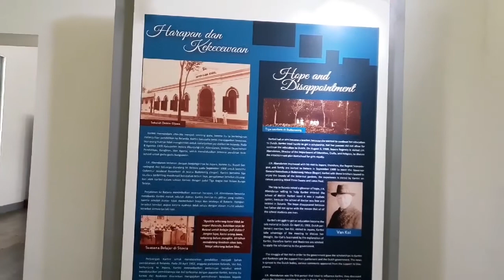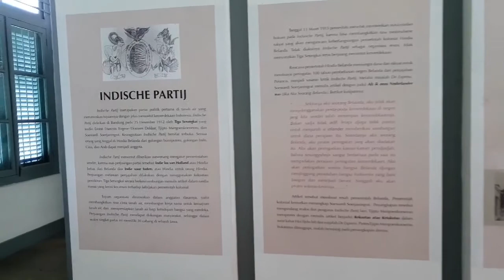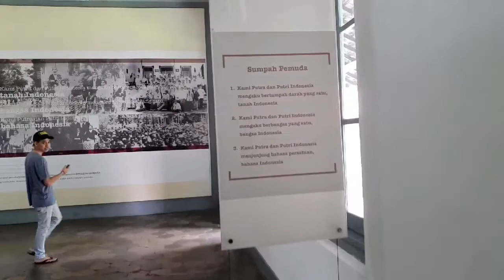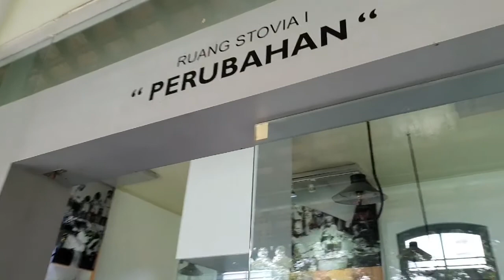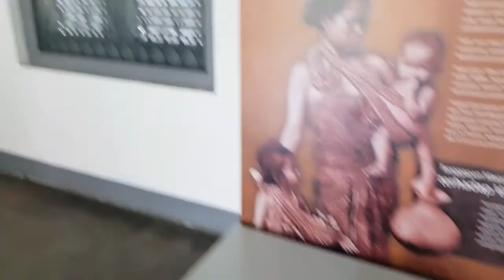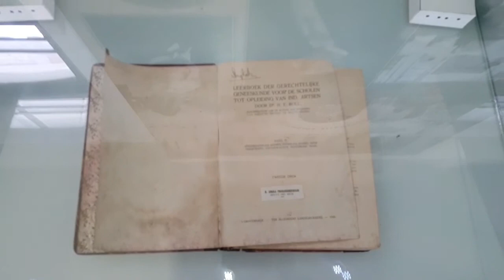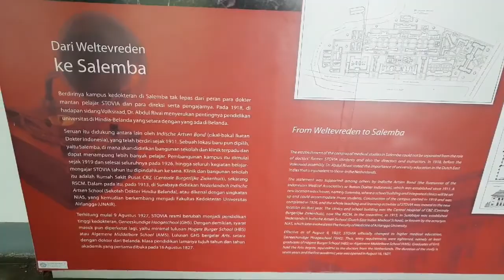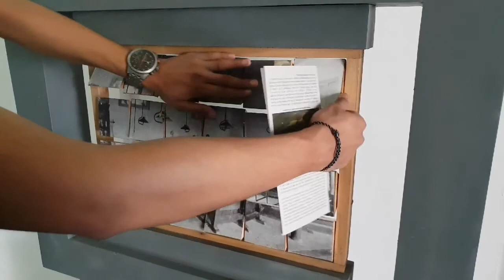VLOG #1 : MUSEUM KEBANGKITAN NASIONAL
Helloo Youtube's~~
This is my first vlog. I do so sorry if my camera very unstable *bit nervous huh? XD*
Promise to myself to make it better.

It's 17th of November, when me, my boyfriend, and my friend going to gambir station to take one of our friends. Because it's still quite early in the morning, I accidentally browse the museum which remains open on Sundays but stays around in the central Jakarta area. And it turns out there are quite a lot of museums that are open on holidays. National Monument, National Gallery, National Museum of the Republic of Indonesia (Re : most knowly as Museum Gajah) must have been crowded with visitors. So we tried the museum where the visitors were not as dense as those 3 places but had more abundant knowledge. The first museum we visited was The National Awakening Museum. To enter the museum area, we only need to pay Rp. 2,000 per person + user guide & story summary about this museum.

The National Awakening Museum is a building that was built as a monument to the birth and development of national awareness, and also the discovery of the first modern movement organization called Boedi Oetomo. Before becoming a museum, this building was once a medical school founded by the Dutch with the name School tot Opleiding van Inlandsche Artsen abbreviated as STOVIA or Bumiputra Doctor's School.
Source : Wikipedia.org